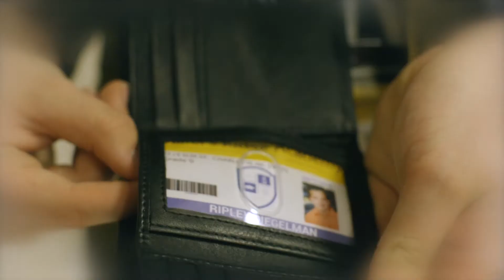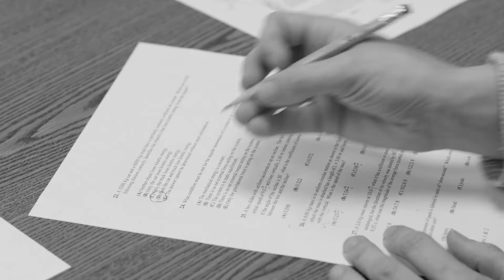Up in the Air Episode 1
Maya is the new kid at school—again. All she wants to do is fly her drone and stay invisible. But when a few lies get out of hand and begin to hurt the people she knows, Maya is faced with a big decision. Will she tell the truth...or is she headed for a crash-landing?

Discuss these questions with your family:
Question 1: Think of a time you lied. Why did you lie instead of choosing truth?
Question 2: Once you tell one lie, how does it make you weaker the next time you’re tempted to lie?